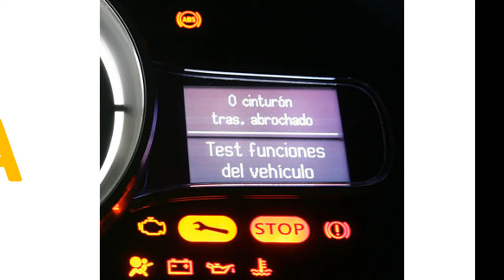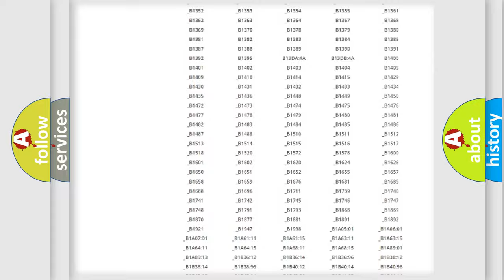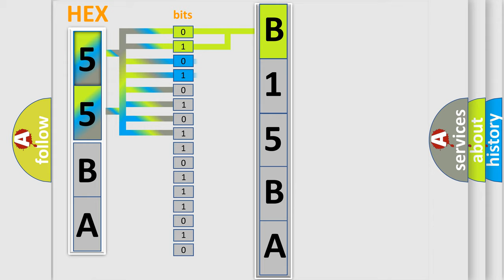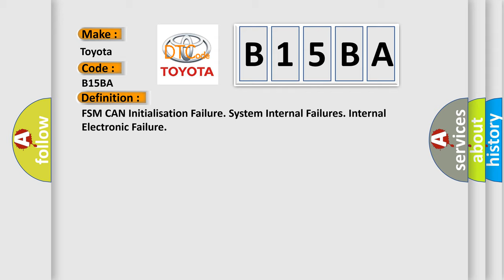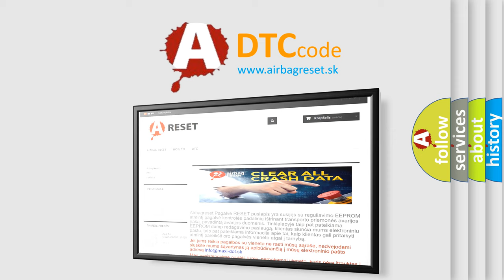DTC Toyota B15BA Short Explanation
Contents:
0:21 Basic DTC analysis according to OBD2 protocol standard.
1:48 Insight into programming
2:58 A diagnostically understandable description of the Diagnostic Trouble Code
3:05 Basic error definition

Make:
Toyota
Code:
B15BA
Definition:
FSM CAN Initialisation Failure. System Internal Failures. Internal Electronic Failure
Description:
Forward Sensing Module (FSM) checks internal components in control module.The diagnostic trouble code (DTC) is stored if the control module detects that: Internal components do not work.The control modules test for the diagnostic trouble code (DTC) starts in the event of: Ignition switch position II.
Cause:
Damaged Forward Sensing Module (FSM).